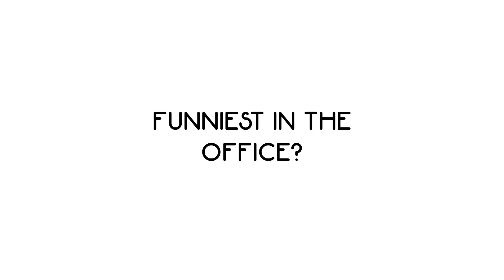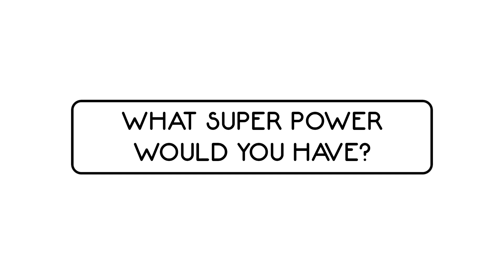All about George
Meet George, the baby of the At Home family